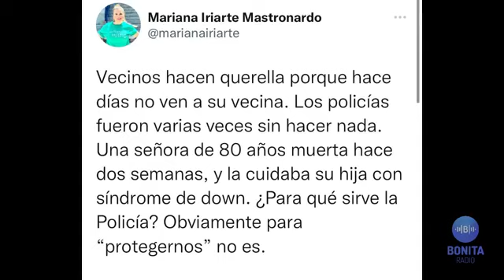Fermín Fontánez niega documentos públicos sobre transacción extensión contrato LUMA y mas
Joanne Rodríguez Veve saca la alcancía en Navidad y define el máximo de lo que pueden aportar a su campaña política. Fermín Fontánez niega documentos públicos sobre transacción extensión contrato LUMA y no graba la vista pública donde la Junta votó. Una octogenaria muere en Cupey y "los policías" de Comisionado Antonio López fueron a la residencia y no encontraron el cadáver. Su hija de 56 años y Síndrome Down la cuidaba. La experiencia en Chicago, la diáspora y la responsabilidad del país de entender cómo viven.
¡Sintoniza y comparte!

Joanne Rodriguez Veve takes out the piggy bank for Christmas and defines the most they can contribute to their political campaign. Fermín Fontánez denies public documents about LUMA contract extension transaction and does not record the public view where the Board voted. An octogenarian dies in Cupey and "police" of Commissioner Antonio Lopez went to the residence and did not find the body. Her 56-year-old daughter and Down Syndrome looked after her. The Chicago experience, the diaspora and the country's responsibility to understand how they live.
Tune in and share!